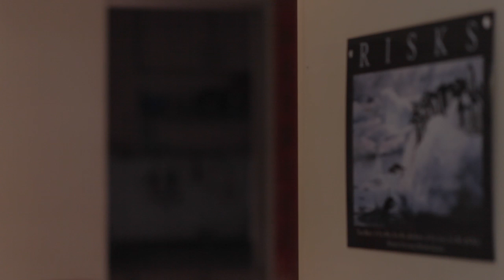ciNE65_Long Ride Home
Long Ride Home follows the story of a father who fears that his son will leave the country for greener pastures, and a young man who has his heart set on finding greater opportunities overseas. Set against the context of modern day Singapore, the film voices the ambitions of the younger generation and the concerns of the older generation in an increasingly globalized society.

Starring:
Ng Kim Wah
Li Zhengliang
Marcus Yew

A film by:
Ivan Tan
Edwin Lim
Ou Xin Ying
Sarah Wan

Special Thanks:
ComfortDelGro Corporation Limited
Mr Ou and Family
Changi Airport Group